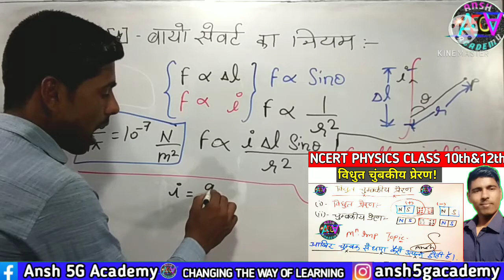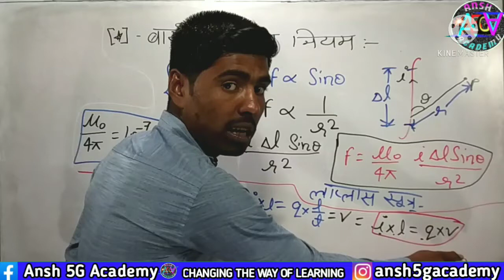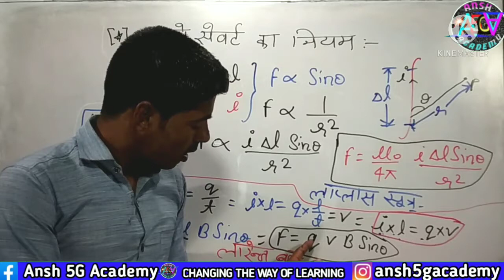गतिमान आवेश पर लगने वाला चुंबकीय बल | सबसे Important Topic in Physics | इस बार पक्का आयेगा Board में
बिना पढ़े English में पास कैसे हो Board

I have covered these topics in this video-
गतिमान आवेश पर लगने वाला चुंबकीय बल